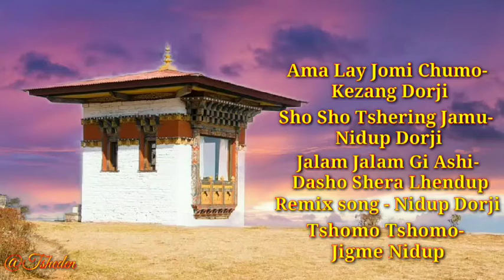Old Song Bhutan